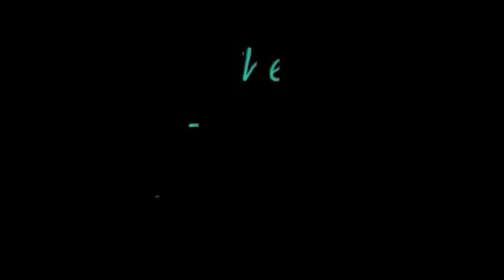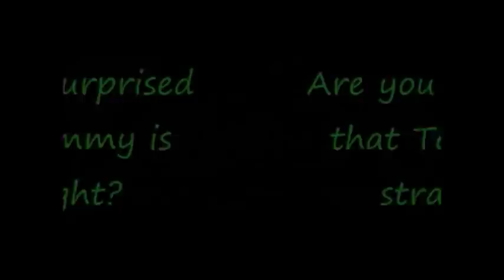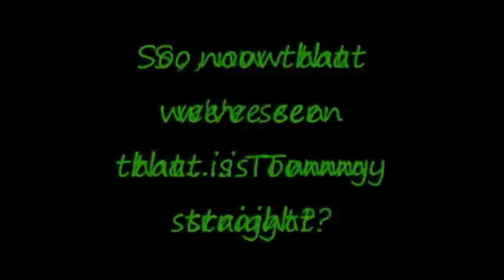The Tommy Discussion with Adam Lambert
This is supposed to be a funny video. I am not doing anything mean to anyone. I love Adam AND Tommy.